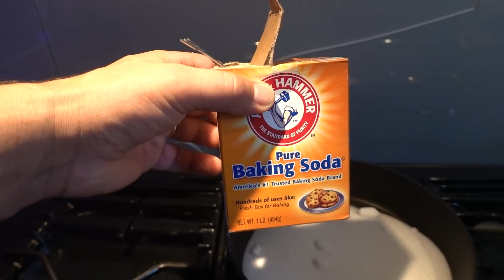ZO MAAK JIJ DE PERFECTE SQUID GAME KOEKJES! - #84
🕗 ELKE ZATERDAG OM 08.00 UUR EEN NIEUWE VIDEO!

☆ INGREDIËNTEN

❤️ ONZE SOCIALS
Bijna overal vind je ons @bakflix

✉️ FANMAIL
Bakflix t.a.v. De Nagelkerkjes
Fenkelstraat 33
4731 JA Oudenbosch

📸 Heb je een foto van iets lekkers dat je hebt gemaakt? Gebruik